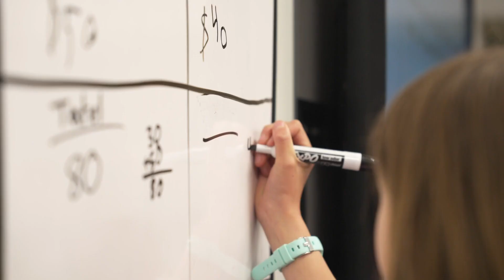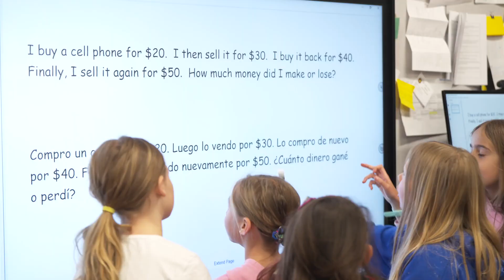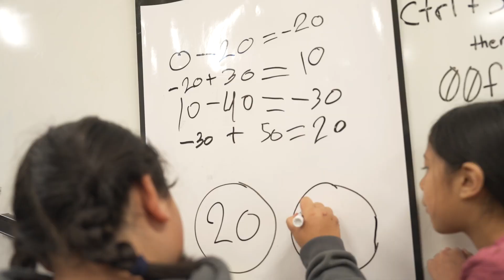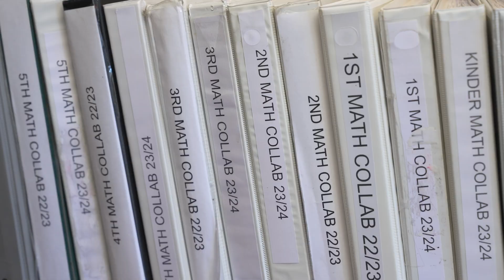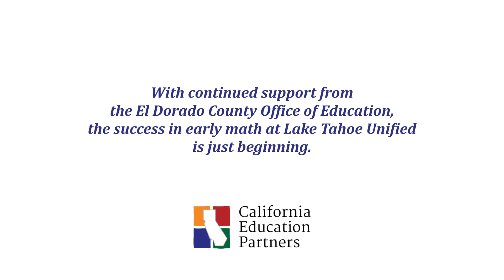LTUSD Early Math Initiative